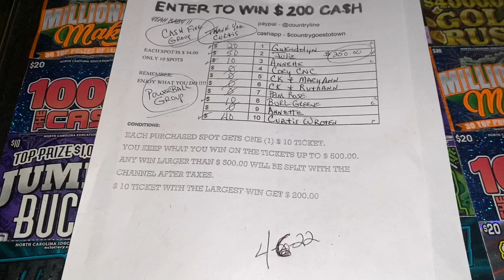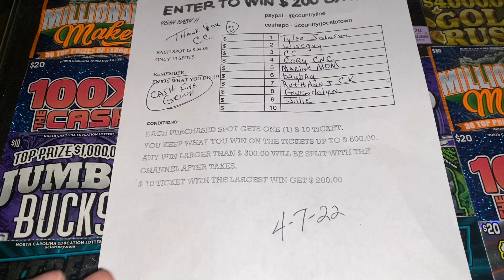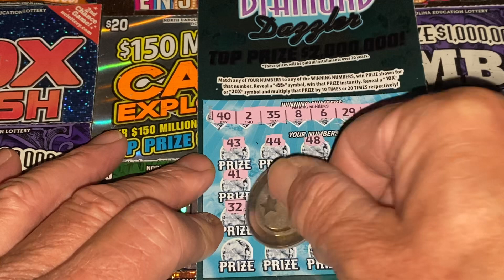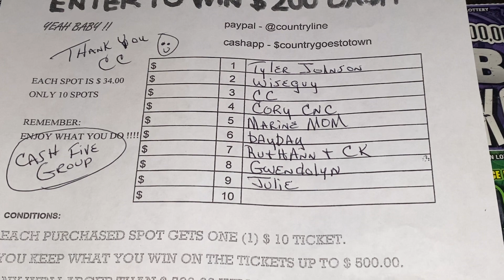GOOD AFTERNOON 😃 THE GAME IS FULL FOR TOMORROW GOOD LUCK EVERYONE 🍀🍀🍀🍀🍀🍀🍀🍀👍👍👍👍👍👍